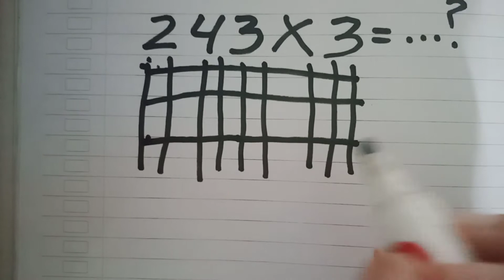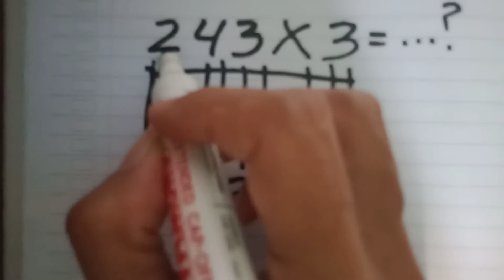Cara Mudah Menghitung Perkalian untuk anak SD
video ini berisi cara yg mudah bagi siswa SD dalam menghitung perkalian dengan bantuan garis-garis, hal ini sangat membantu bagi siswa yg masih belum hafal perkalian bilangan.